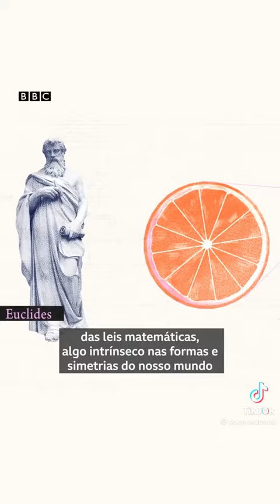A MATEMÁTICA FUNCIONA SEM OS SERES HUMANOS ?